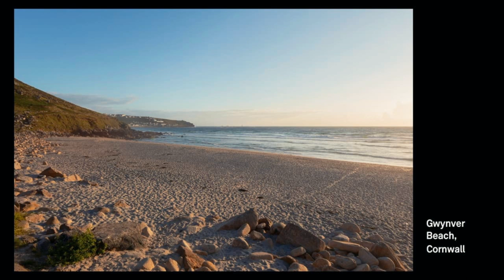Top three UK landscape locations with Mark Cornick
Find out everything you need to know to nail these three amazing UK locations with insider knowledge from landscape photographer and SIGMA Ambassador, Mark Cornick.